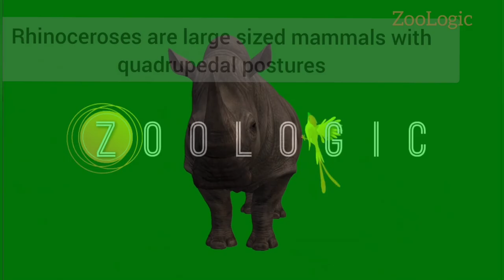RHINOCEROS- Facts You Need To Know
This video will make you think about Rhinoceros and helps you in exploring it's interesting characteristics.